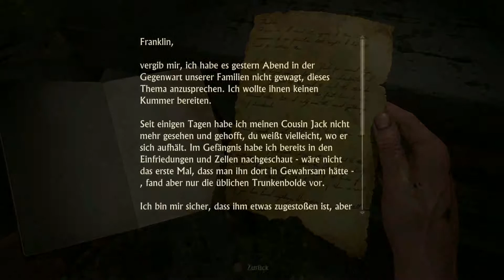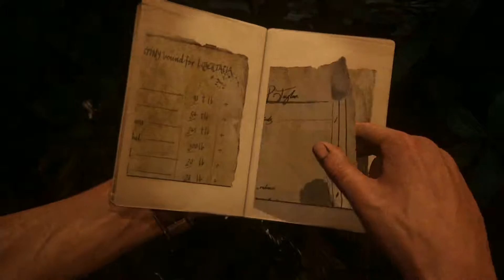UNCHARTED 4: A THIEF'S END #025 - Die Diebe von Libertalia | Let's Play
► Uncharted 4: A Thief's End [PS4]
Publisher: Sony Computer Entertainment
Entwickler: Naughty Dog

SUPER WICHTIGER HINWEIS:
Original!